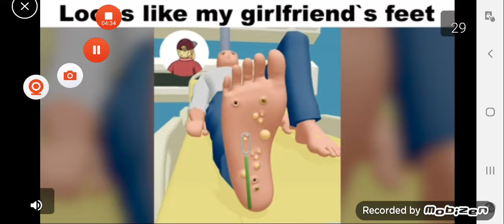Among us 😁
Mansi gapat